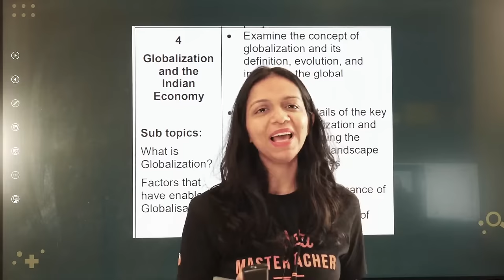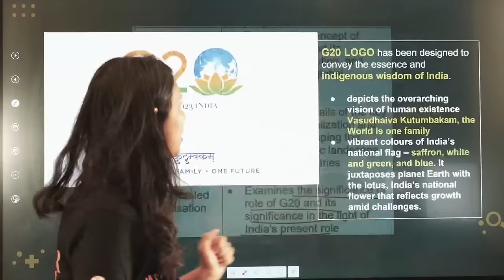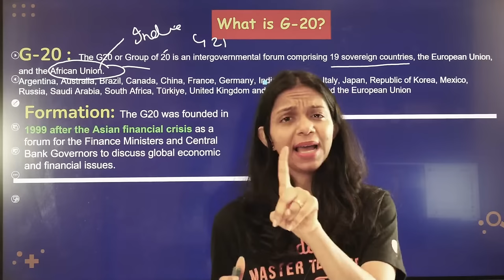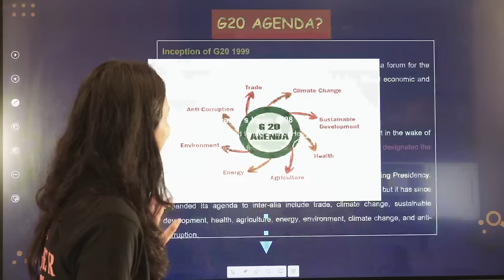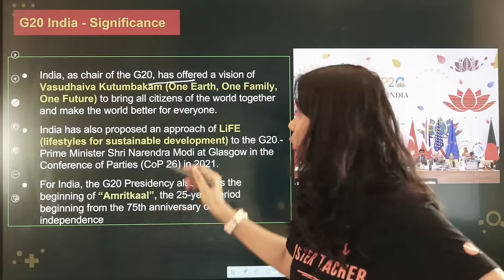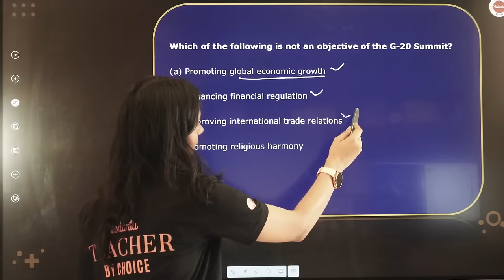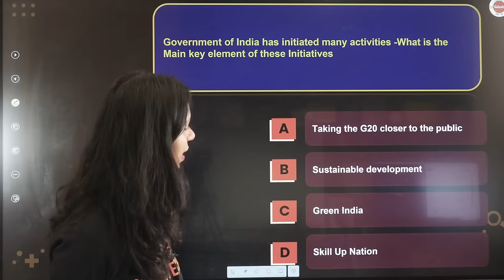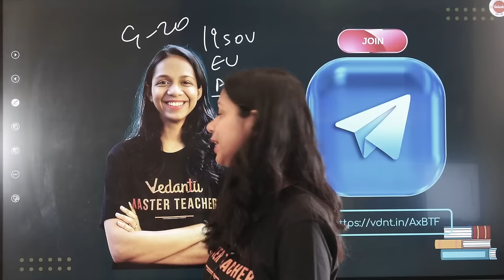G20 (India & The Group of 20) | Class 10 SST Additional Topic - Globalisation And The Indian Economy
Dive into an additional topic in Class 10 Social Science - Globalisation And The Indian Economy. In this video, we specifically explore India's involvement in the G20, unraveling the significance of its role and its impact on the global economic landscape. Gain valuable insights that go beyond the textbook and enhance your understanding of this critical aspect of globalisation. 📘🌐🌍